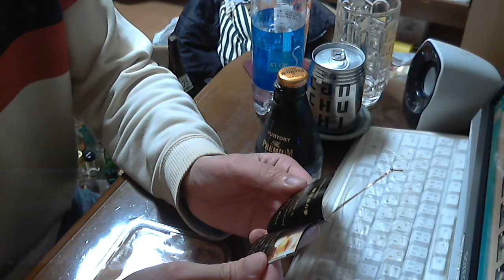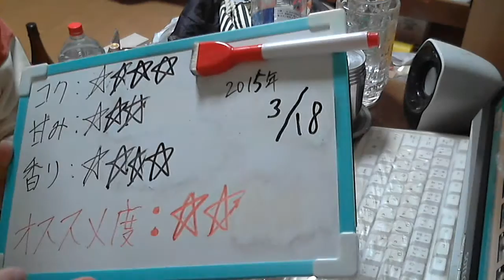酒好きな新潟人の飲酒動画 part857 プレミアムモルツ マスターズドリーム 【生ビール】